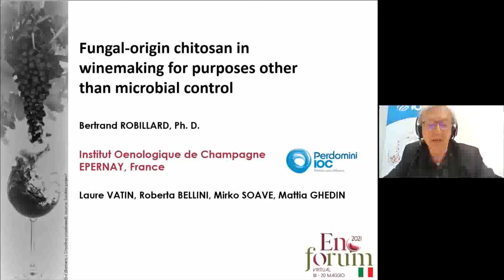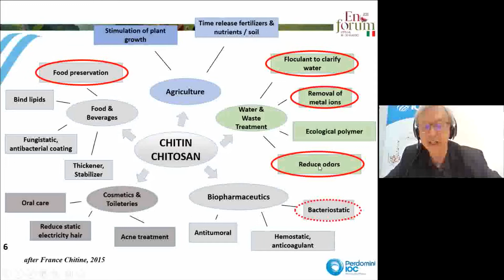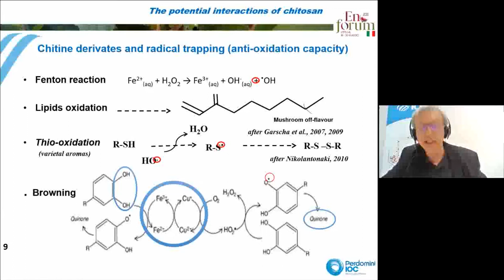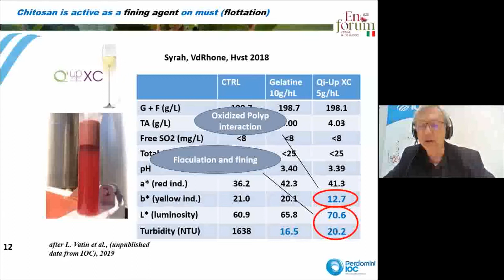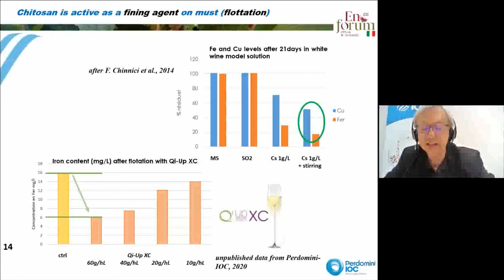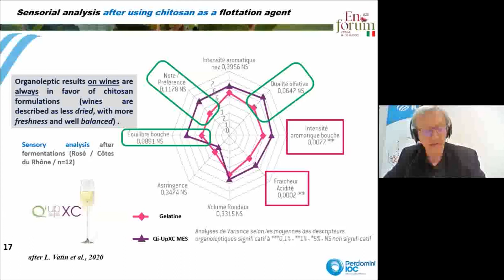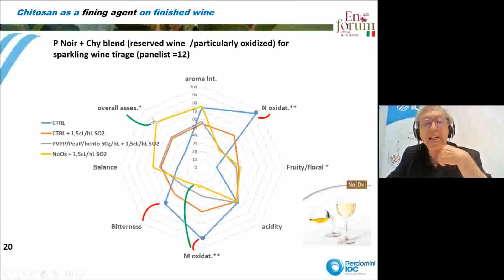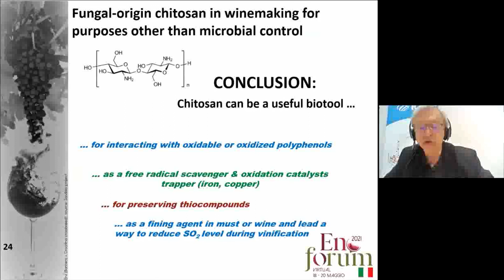Ridurre l'uso di prodotti chimici nella vinificazione: strategie che coinvolgono chitosano - Parte 1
Chitosano di origine fungina nella vinificazione per scopi diversi dal controllo microbico
Bertrand Robillard, Institute Oenologique de Champagne

Il chitosano è un composto estratto dalla chitina e, dopo la cellulosa, è il secondo polisaccaride più abbondante presente sul nostro pianeta. Troviamo questo biopolimero distribuito in natura come costituente degli esoscheletri di crostacei e funghi come l’Agaricus o l’Aspergillus.
Nel mondo enologico il chitosano deve essenzialmente la sua reputazione all’azione particolarmente efficace svolta per combattere le derive microbiologiche. Ad esempio, alcuni vini particolarmente contaminati da Brettanomycès possono recuperare la loro popolazione al di sotto della soglia tecnicamente misurabile.
In realtà questo polisaccaride viene usato in enologia anche per la riduzione dell’uso dei solfiti, come chelante dei metalli pesanti e come antiossidante e chiarificante di mosti e vini. Bertrand Robillard, dell'Institute Oenologique de Champagne, nella sua presentazione approfondisce tutte le proprietà del chitosano, e le possibili applicazioni enologiche.
Da più di 10 anni, l’OIV raccomanda l’impiego in enologia dei derivati della chitina (chitosano e chitina-glucano) di esclusiva origine fungina al fine di evitare qualsiasi rischio allergenico, ma i metodi ufficiali prescritti per confermare l’origine fungina del chitosano risultano impegnativi e richiedono tempi analitici lunghi (superiori a 3 ore per campione). Per questo motivo, il nuovo metodo analitico, veloce e maggiormente automatizzato basato sull’analisi dei rapporti degli isotopi stabili, frutto dalla ricerca di Matteo Perini della Fondazione Edmund Mach risulta di grande interesse.

Registrazioni del modulo Perdomini tenutosi durante Enoforum Italia 2021 dal 18 al 20 maggio 2021 in formato virtuale.